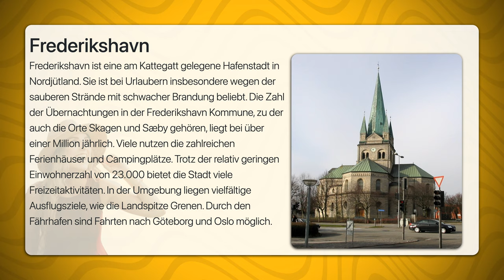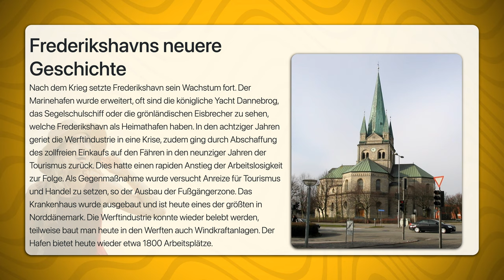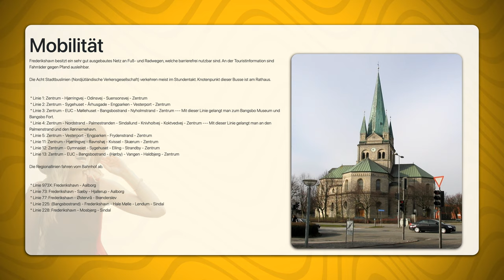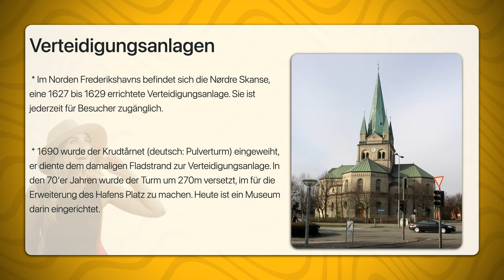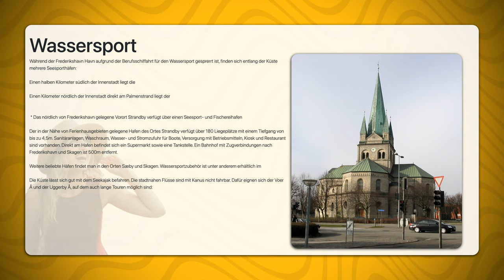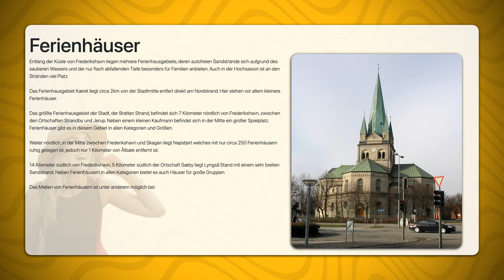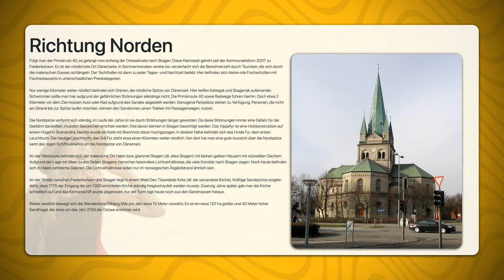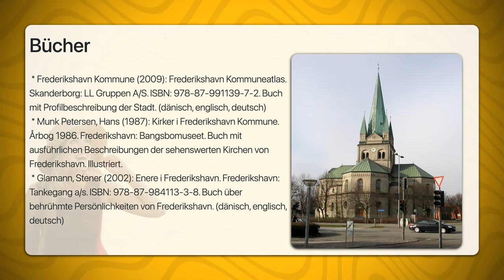Frederikshavn | Travel Tipps | Reiseführer Deutsch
Frederikshavn ist eine am Kattegatt gelegene Hafenstadt in Nordjütland. Sie ist bei Urlaubern insbesondere wegen der sauberen Strände mit schwacher Brandung beliebt. Die Zahl der Übernachtungen in der Frederikshavn Kommune, zu der auch die Orte Skagen und Sæby gehören, liegt bei über einer Million jährlich. Viele nutzen die zahlreichen Ferienhäuser und Campingplätze. Trotz der relativ geringen Einwohnerzahl von 23.000 bietet die Stadt viele Freizeitaktivitäten. In der Umgebung liegen vielfältige Ausflugsziele, wie die Landspitze Grenen. Durch den Fährhafen sind Fahrten nach Göteborg und Oslo möglich.